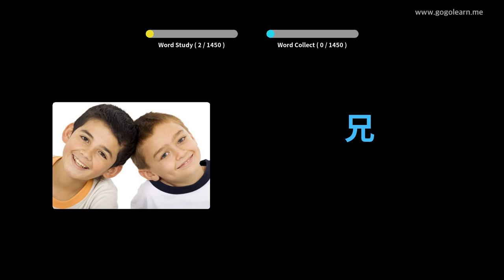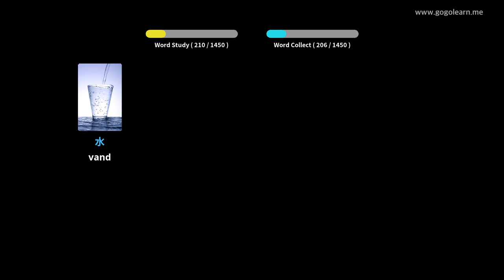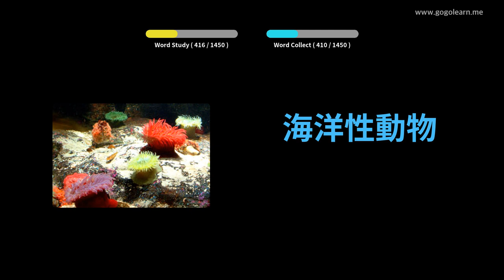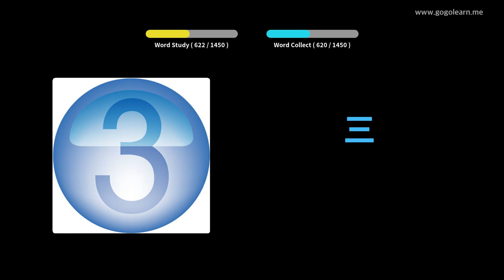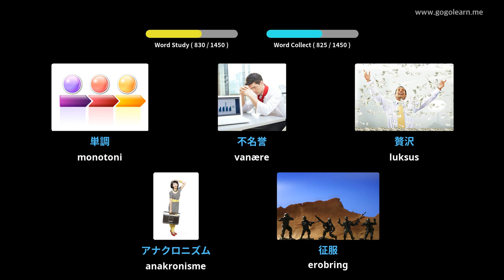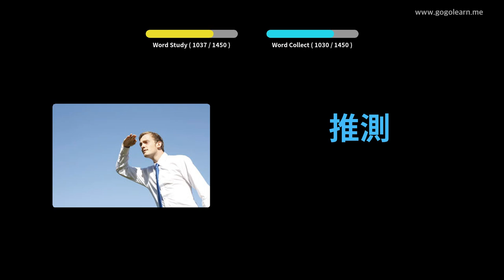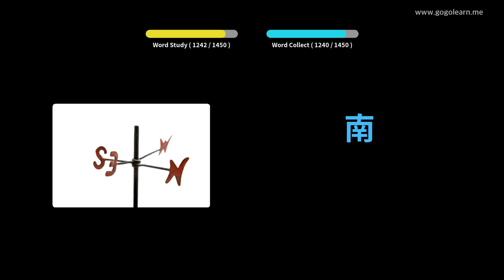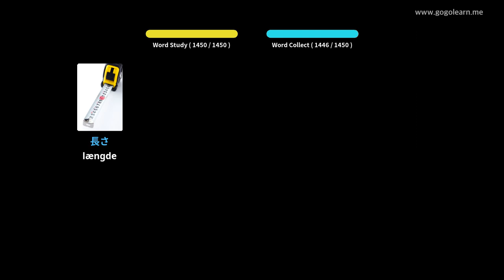Lær Japansk Gjennom Bilder |Japansk Ordforråd Grundlæggende | Golearn